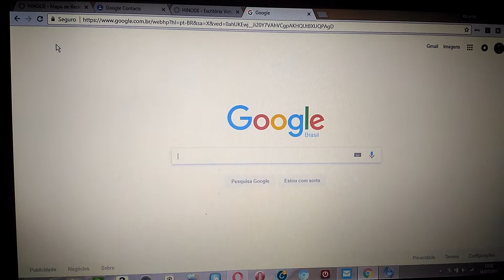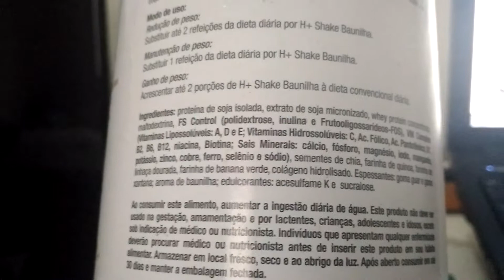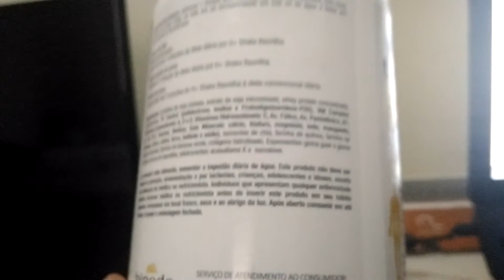Melhor Shake do Brasil, controle o seu peso e melhora a saúde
Google mostra que o shake da Hinode é o melhor do Brasil!